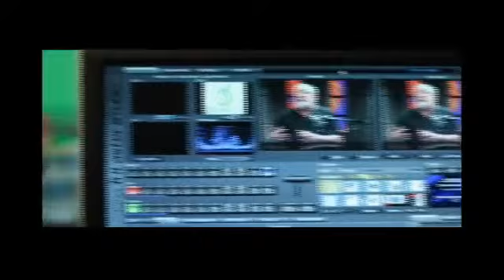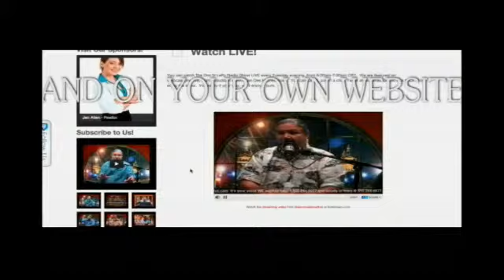Moses and the Holy Spirit with Pastor Ron Kallem